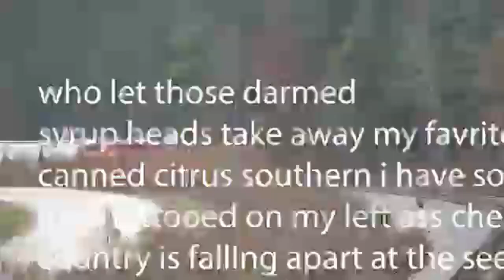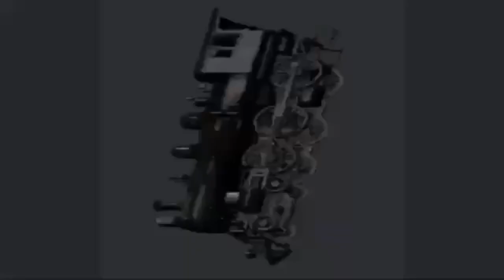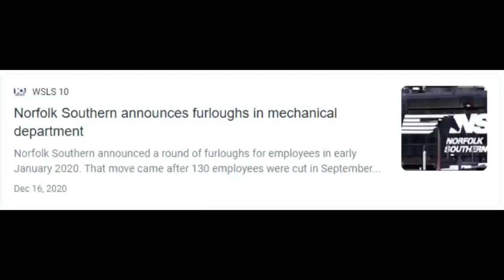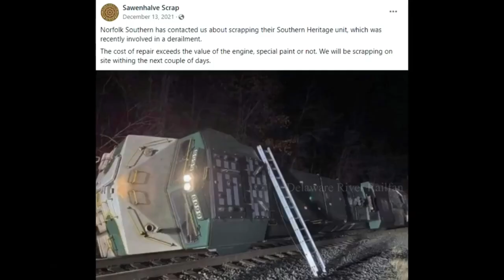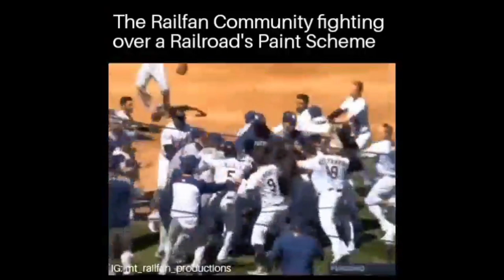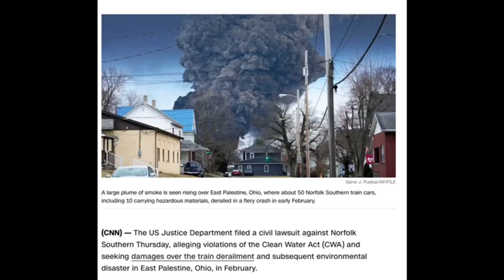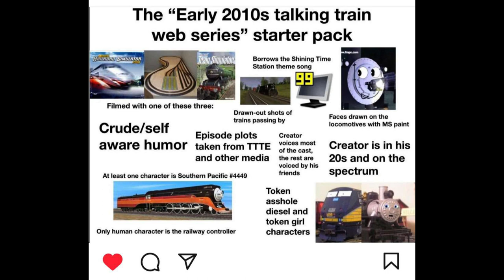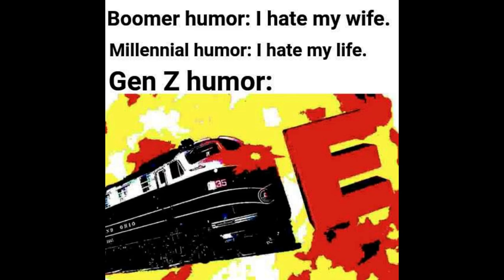Discord Train memes 5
Re-uploaded for issues that I'm not taking about. But I hope you enjoy this video! Also there's a comment in the description. It'd be more obvious if a meme had a watermark on it. If you want credit to a meme or if you want a meme removed from this video. Also if you do want a meme removed, go to my Discord And look for someone named,"Harrison of the Front Range". and you can DM me there if you want a meme removed.

BTW, the original video I tried to upload had a Blend S meme in it, but Sony Music Entertainment Japan is blocking that video. So for now, here's a google drive link for the memes video with the Blend S meme BTW, I'M NOT SHARING EACH ONE INDIVIDUALLY!!